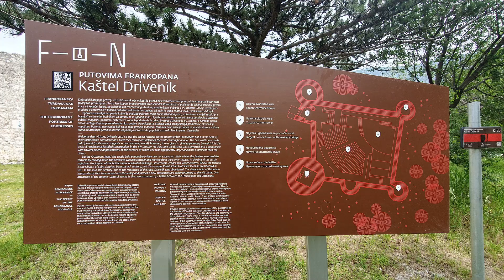Benelli 502 C - Burg Drivenik und Umgebung am 20.05.2023